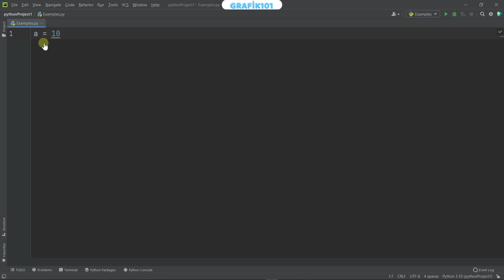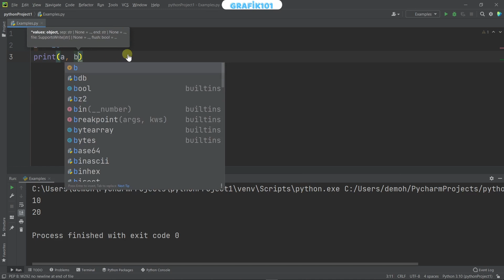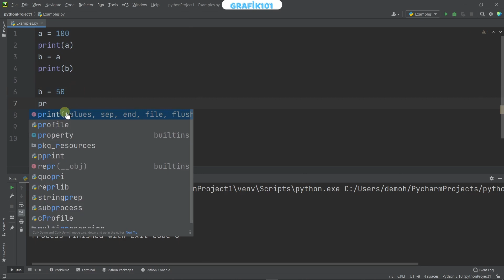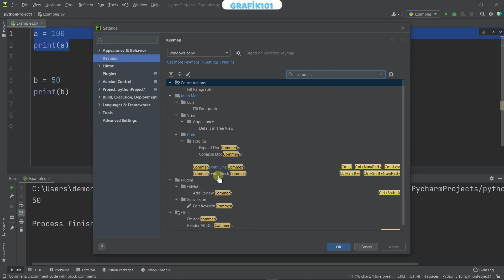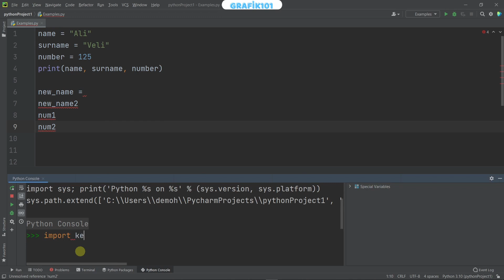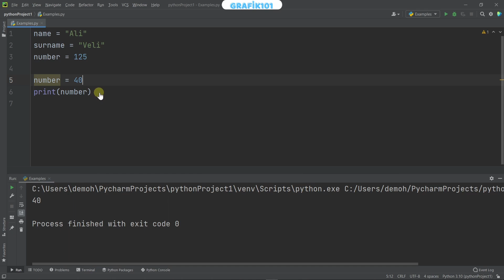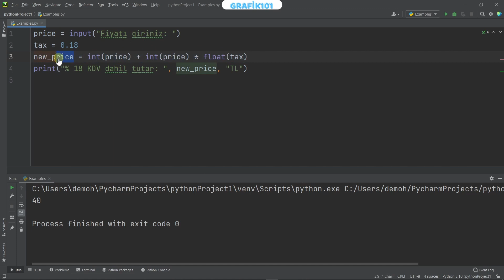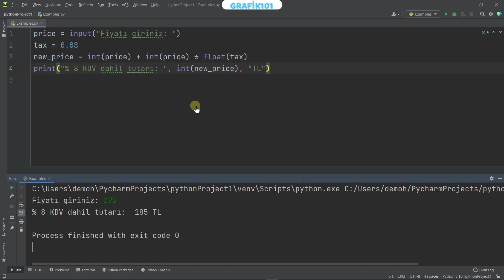03 - Python Variables (Değişkenler)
Merhaba arkadaşlar

Bu dersimizde temel düzeyde Python variables konusunu öğreneceğiz.